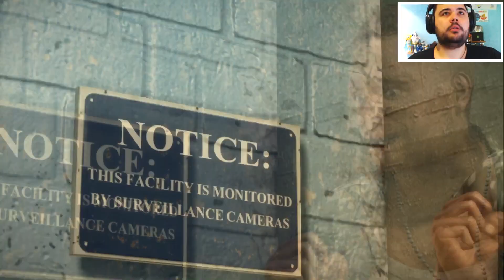[Xbox One] Dead Rising 3 - 28° : Addio Rhonda , ci Mancherai .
Leggimi o se ne và

Hakuna matata ragazzi/e,non me lo aspettavo @@

Indirizzo Casella Postale :
poste italiane